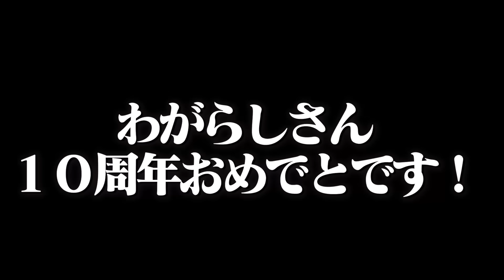【マイクラ人狼♯７】白確貰ったので好き放題やってみた【ゆっくり実況】【Minecraft】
今回の参加者チャンネルはこちら（敬称略）
・わがらし @wagarashi7000
・メテヲ @meteor_s7
・はね助　@hanesske
・うにゃ @unya
・ぼんたむ @ぼんたむ
​・ろく @63-chi
・田中 @tanaka_ch
・凸もり @totsumori
​・さぁーもん @saamon
​⁠ ・うたい @utai_ch

マイクラ人狼クエストとは
ゆっくり実況者グループ『おどみん』が制作したオリジナルゲームです。
マイクラ人狼クエストの世界をどうぞお楽しみ下さい。

―これは、生き残るために闘う御伽噺―

❖　役職構成11人村　❖
人狼２　狂人１　死神１　占い師１　掃除屋１　霊媒師１　残村人

❖　ルール説明動画　❖

 • 【マイクラ人狼】マイクラ人狼クエストの遊び方【Minecraft】

【ゲームの流れ】

1.ゲーム開始後に参加プレイヤーはそれぞれ役職が通知される。

2.時間の概念
本ゲームでは「昼時間」と「夜時間」が存在します。
「昼時間」は自由に会話が可能ですが、「夜時間」になると会話が禁止となります。

3.ショップでのアイテム購入
マップの各地にランダムに採取ポイントが設置されています。
これを破壊することによりプレイヤーはエメラルドを直接入手することができます。

4.「クエスト」の発生
「昼時間」に確率で「クエスト」が発生します。
「クエスト」の内容はクリアすると村陣営が有利となるものや妨害するもの、両陣営が有利となり得るものなど様々です。
所属する陣営に有利となるよう臨機応変に対応しましょう。

5.フィールドギミック
マップ内には全員の生存を確認できる「石板」や人狼のみが使用可能である「転移の炎」、
ランダムにエメラルドが入手可能な「ランダムチェスト」等、特殊な効果のある設置物が存在します。
うまく活用できれば戦況を大きく変えることができるかもしれません。

【役職、スキル一覧】

［村人陣営］

村人:〈スキル:なし〉何もないただの一般人。

占い師:〈スキル:占い〉眼前のプレイヤーが人狼か否かを確認できる。妖狐を占うことで一撃でキルすることができる。

掃除屋：〈スキル:狩猟〉眼前のプレイヤーが狼陣営であれば一撃でキルできる。狼陣営以外にスキルを使用すると自滅する。

［人狼陣営］

人狼:〈スキル:切り裂く〉鋭利な爪で眼前を攻撃する。プレイヤーを一撃でキルすることができる。
　　 〈スキル:   咆哮　〉 夜のみ使用可能　強烈な音圧で自分の直線上を攻撃する。相手を一撃でキルすることができる。
人狼が複数人いる場合は役職本にて仲間を確認可能。
　　 〈スキル:転移の炎 〉フィールド上にある炎の中で役職本を持ち[ Shift ]を押すことで対応している炎の位置へとワープが可能。

狂人:〈スキル:なし〉村人と同じくスキルを持たないが、人狼陣営の一人。倒さなくともよい。（占いや霊能では人狼ではないと判定される）

［第三陣営］

死神:〈スキル:憑依〉眼前のプレイヤーの役職を奪うことができる。役職を奪われたプレイヤーはキルされる。役職を奪った陣営が勝利した場合同時に勝利となる。

【おどみん参加者一覧(敬称略)】
❖＠おどろく